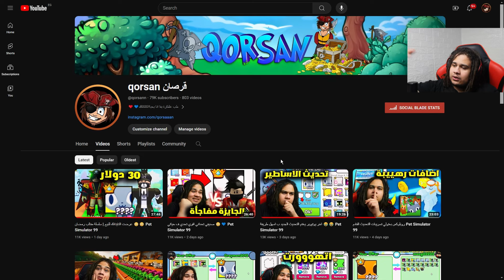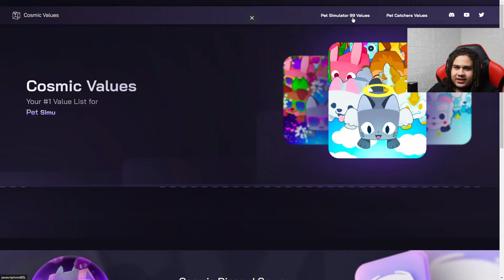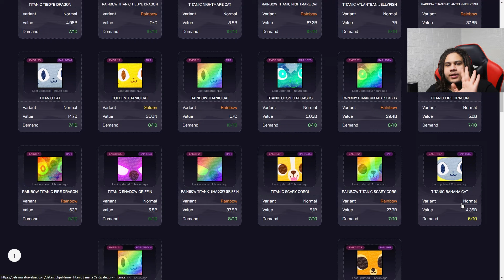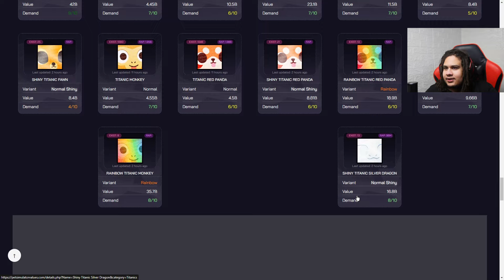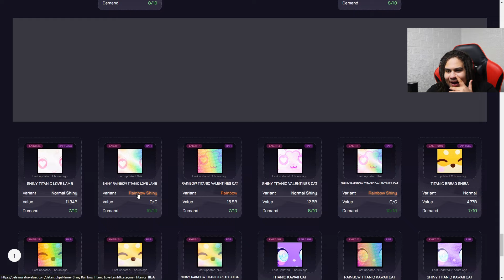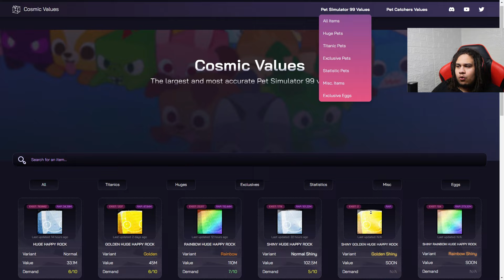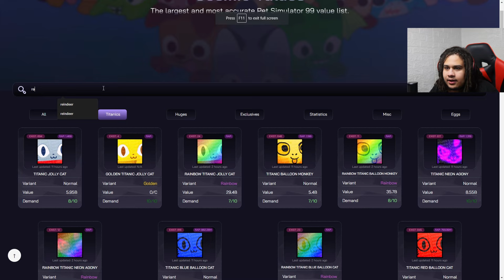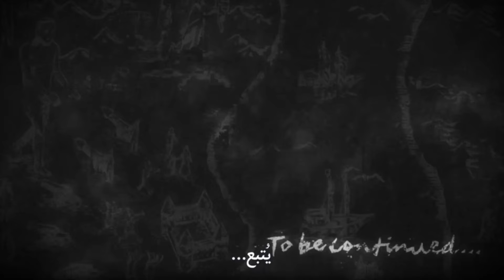وداعا للنصب | اقوي موقع لمعرفة اسعار التايتانك والهيوجات 💪 😳 Pet Simulator 99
اقسم بالله هعمل اشتراك
متنساااااااااش انت حلفت ..هيهيهيههيهي بحبككك

ROBLOX QORSAN GROUP
   لينك القرووب :